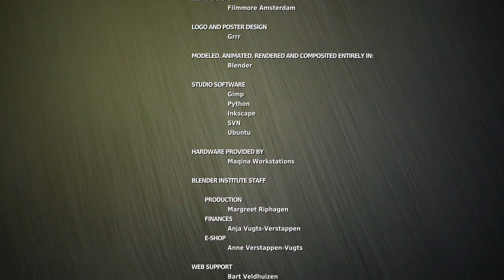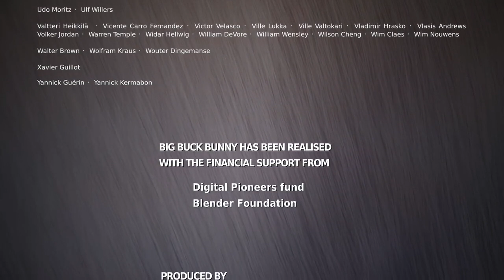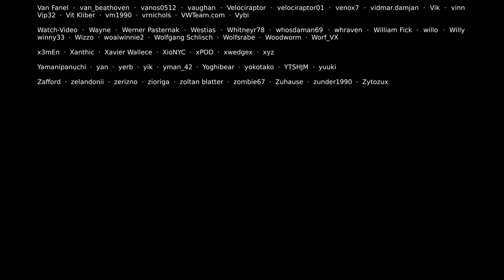Animated Short Film Best Anime kids Cartoon for kids Big Buck Bunny 60fps 4K - Official Film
Animated Short Film BAO by Disney Pixar | Best Animated Movies | Best Anime | Kids Movies | New Cartoon Movies

Watch and enjoy an Animated Short Film "BAO" by Disney Pixar | Best Animated Movies | Best Anime | Kids Movies | New Cartoon Movies.

For The Birds 2001 Oscar Winning Animated Short Film by Pixar | Top Comedy Movies | Movie Theater